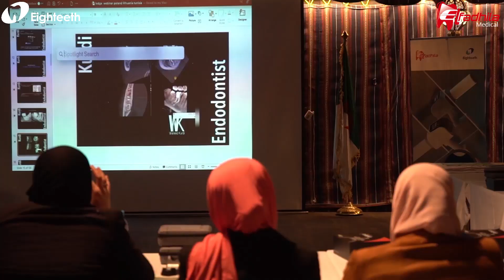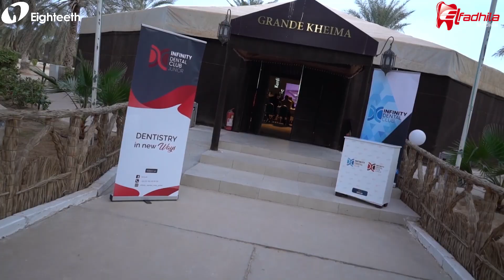𝐄𝐢𝐠𝐡𝐭𝐞𝐞𝐭𝐡 𝐢𝐧 𝐀𝐥𝐠𝐞𝐫𝐢𝐚 Thank you Dr.Waleed Kurdi for this amazing course and workshop.